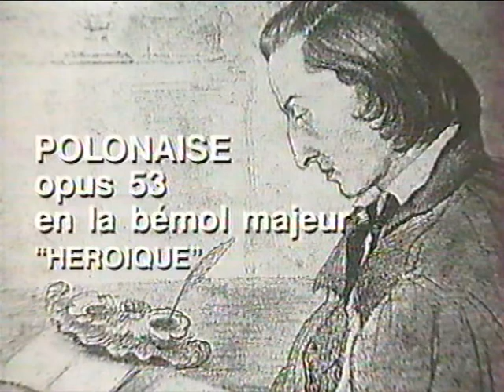Claude KAHN - Polonaise Héroïque (Chopin)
Claude KAHN  - Polonaise Héroïque de Frédéric Chopin
Récital Eglise Saint-Louis des Invalides